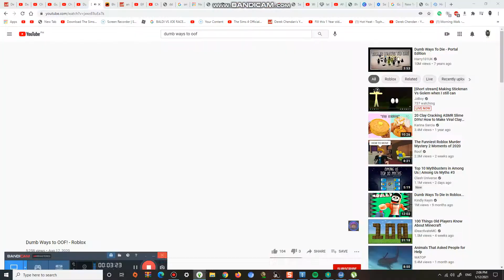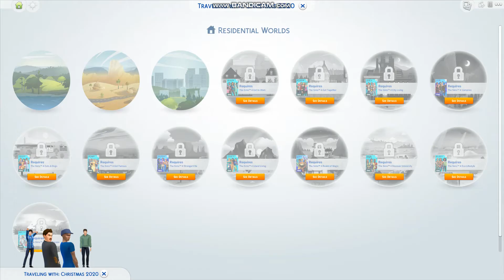Bar tour In Park (New) #570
its fianlly countdown now starting now and  new bar and stronger
                              ( 30 VIDEOS LEFT ) COUNTDOWN